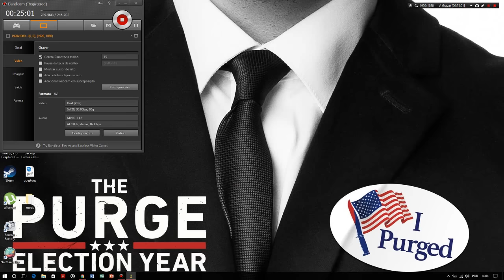Kerbal Space Program 1.1.3 - Episódio 01 Órbita Lunar + G27